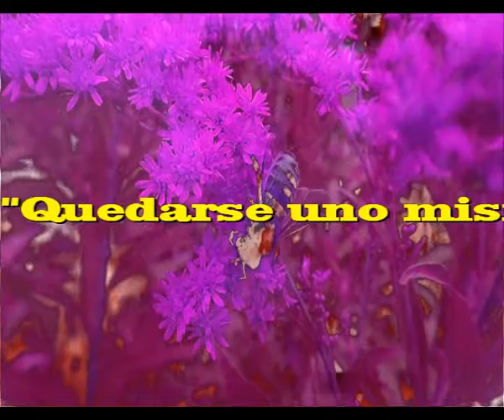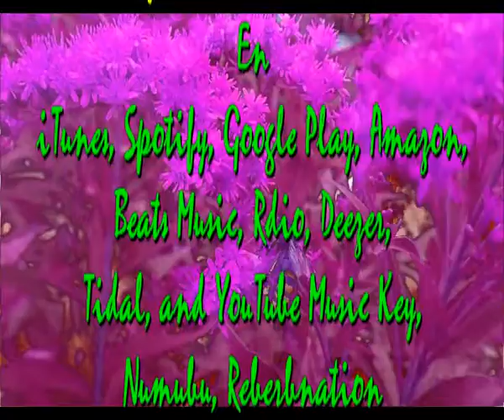Quedarse uno mismo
Sir Flansi
AFORTUNADAMENTE ME DOY CUENTA
DE QUE NO ES INTERESANTE
ESCUCHAR TODO LO QUE ESCUCHO
LEER LO QUE LEO

LA VERDAD ES QUE TODO ME PRODUCE MAREO
ESTOY CONVENCIDO QUE LO MEJOR ES
NO LEER NI VER NI ENTERARTE
ASI PODRAS VIVIR LIBREMENTE
PORQUE LO QUE LEES E
ES UN LIO CONSTANTE

NI POLITICA
NI RELIGION
NI SOCIALISMO
Y NI CAPITALISMO
Y MENOS COMUNISMO

ESTOY LLEGANDO A UNA CONCLUSION EN MI VIDA
QUEDATE AL MARGEN
NO TE INMENSES EN ESA ORDURA
QUE LO UNICO QUE HACE ES ENSUCIAR TU MENTE

ESTOY CONVENCIDO AHORA DE QUE
LO MEJOR ES APARTARCE A UN LAO
ESCUCHAR Y DEJAR QUE ENTREN POR UN OIDO
Y DEJAR SALIR TODO, POR EL OTRO

INSTRUMENTAL

NI POLITICA
NI RELIGION
NI SOCIALISMO
Y NI CAPITALISMO
Y MENOS COMUNISMO

YA LO DIGO, NI COMUNISMO
YA LO DIGO, NI CAPITALISMO
YA LO DIGO, NI SOCIALISMO
 LO MEJOR ES QUEDARSE UNO MISMO.